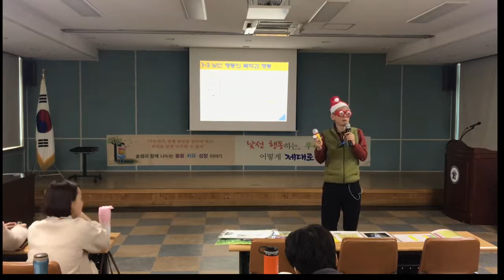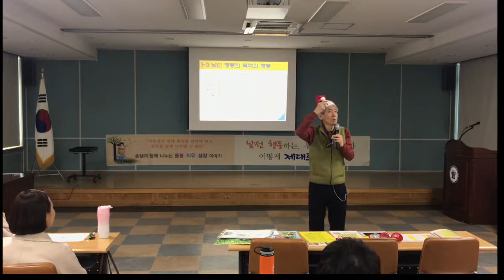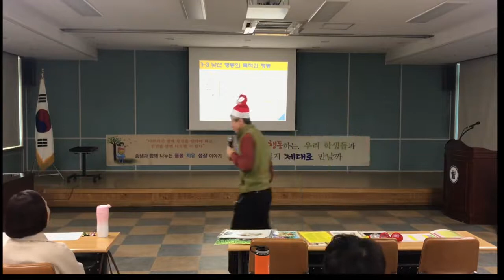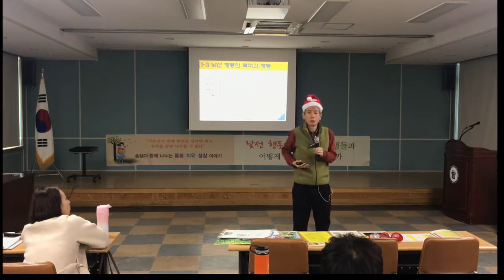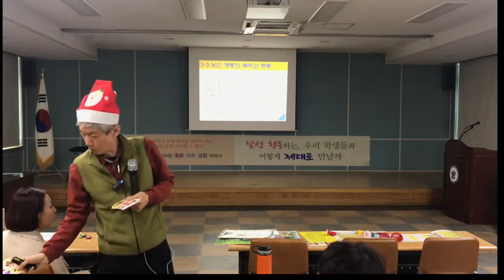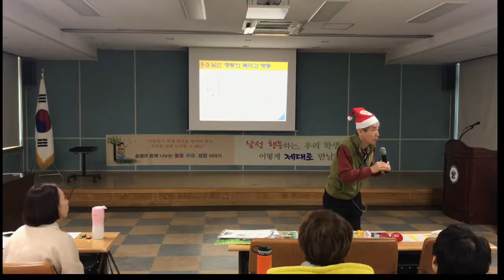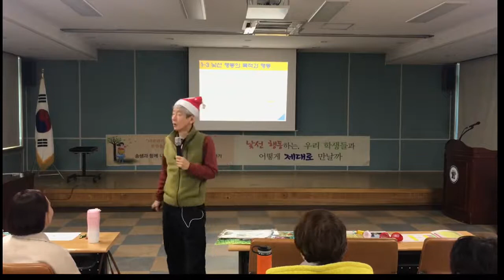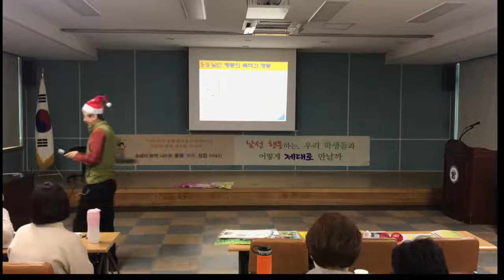수업 중 낯선 행동의 예방과 대응법 충북(마을)교사 컨설팅 02